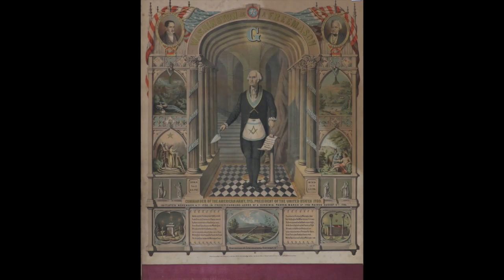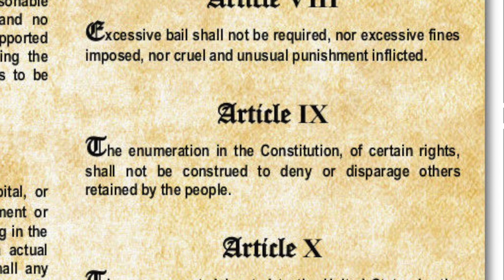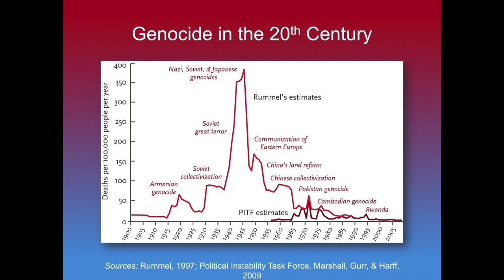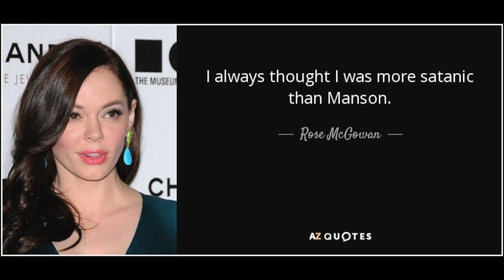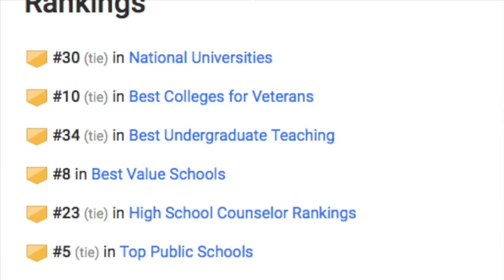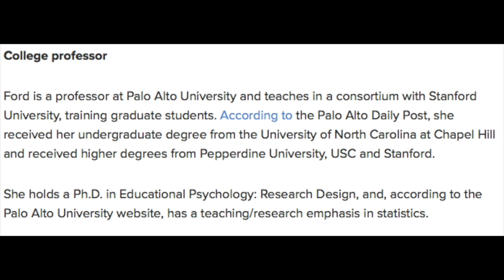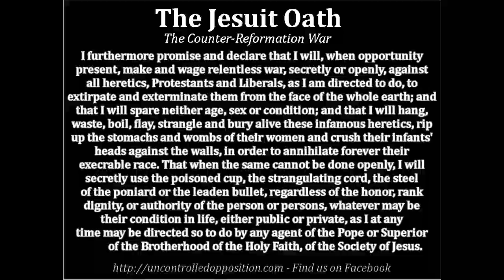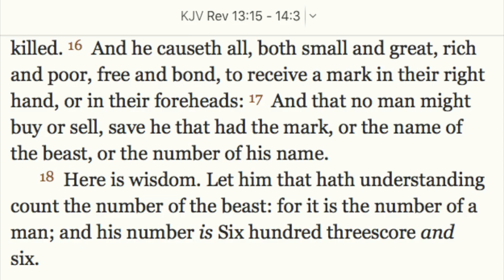The Kavanaugh/Blasey-Ford Gaslight & The System's Agenda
Do you ever get the feeling watching the (political) news that something isn't right?  Did you get that feeling during this past week's Kavanaugh/Blasey-Ford hearing?  Have you had this feeling a lot over the years?  God's Spirit just might be leading you that you're being gaslighted (told lies).  Jump aboard this podcast express to see how this could be the case now and has been so for some time.  Also, what is the end-goal of all of this?  It's a wild ride, so grab a healthy snack and drink, put on your seat-belt, and get ready to leave "Gaslight Station" on a journey toward Truth!

All videos, music and services provided by Without Spot or Blemish Ministry are free, but donations are greatly appreciated.